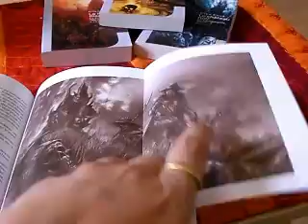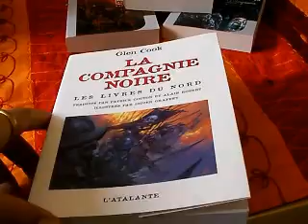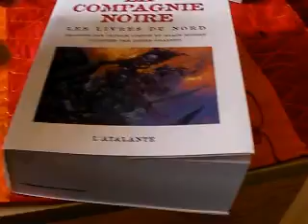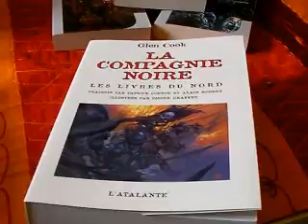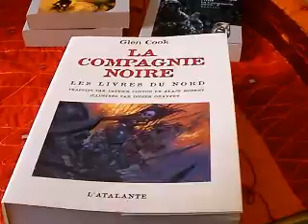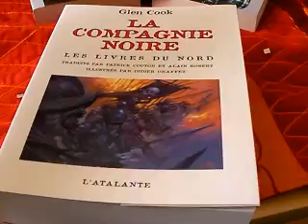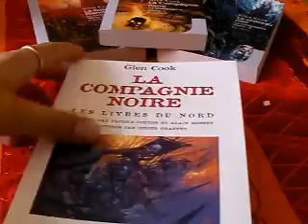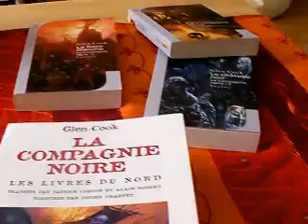Fantasy au Petit-Déjeuner épisode 17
"La Compagnie Noire" par Glen Cook, publié aux éditions L'Atalante et en poche chez J'ai Lu/